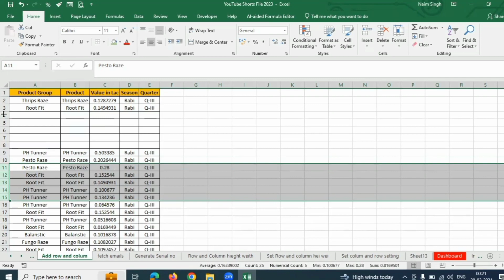Insert Row and Column in Excel | Add Blank Row and Column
sequence for beginners in Excel in Hindi